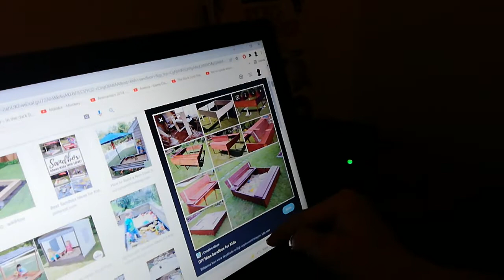Reagerar På Kids Sandbox Ideas